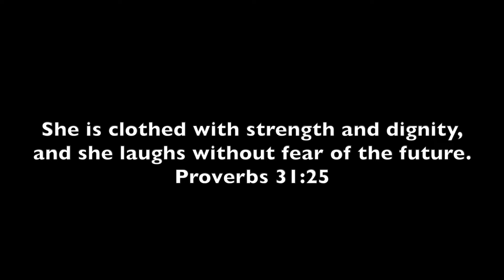Happy Mothers Day From Youtube!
I just want to wish all the amazing moms out there a Happy Mothers Day!

I'll see yall next week with a regular vlog!

She is clothed with strength and dignity,
and she laughs without fear of the future.
Proverbs 31:25

Love Ya Mom!